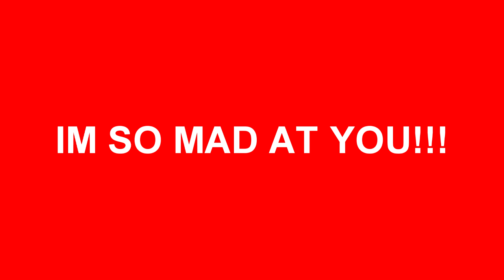STOP UNSUBSCRIBING ME!!! (Outdated)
This is outdated because i hate "STOP UNSUBSCRIBING ME"